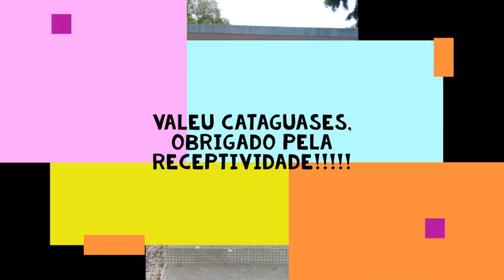2' Tempo REAL MINAS X AÇAÍ - SUB 11 - LIGA DE FUTSAL DE CATAGUASES 2019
2' TEMPO DE UM COM GRANDES JOGADAS, BELOS GOLS E DEFESAS IMPRESSIONANTES DA PARTIDA ENTRE REAL MINAS(CATAGUASES) X AÇAÍ(LEOPOLDINA) VÁLIDA PELA ÚLTIMA RODADA DO CAMPEONATO DE FUTSAL SUB-11 FASE DE GRUPO